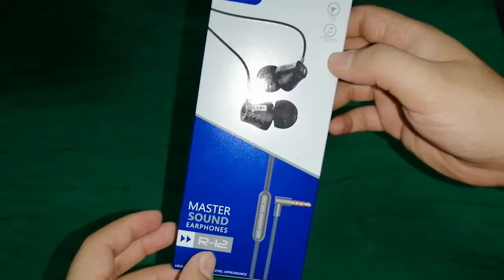Ronin EarPhone Unboxing R 12 Sound Test 2020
Ronin EarPhone Unboxing R 12 Sound Test for mobiles 2020

R-12 Pure Bass Sound Earphones

• Hassle Free Calls
• Pause music or answer calls with the convenient remote and microphone.
• Comfortable Sound quality with clear sound and with heavy bass.
• HD Speakers
• Ensure Excellent sound accuracy and clarity.
• High Elastic Wire
• TPE High Elastic Wire design, anti-pull, long life.

What’s in the Box:

1 x Handsfree